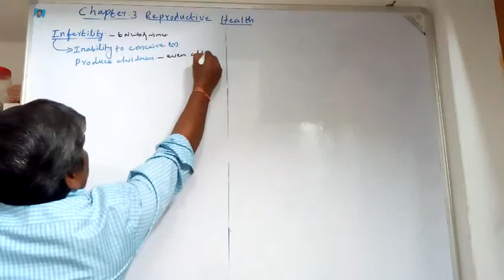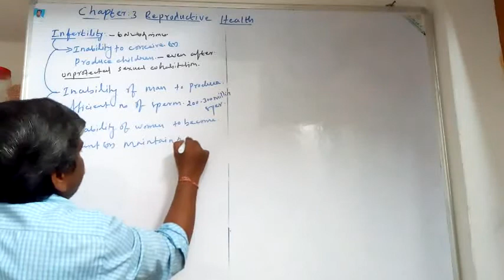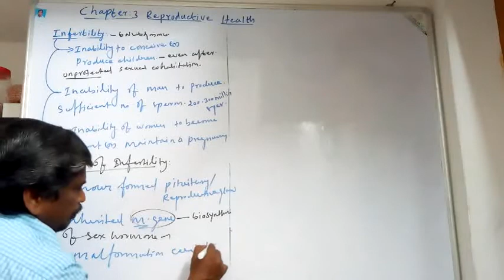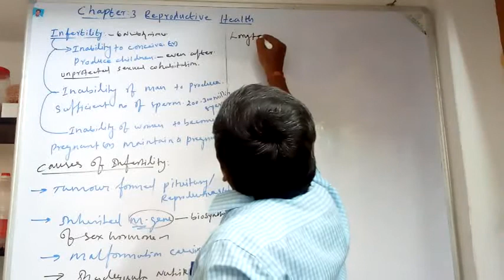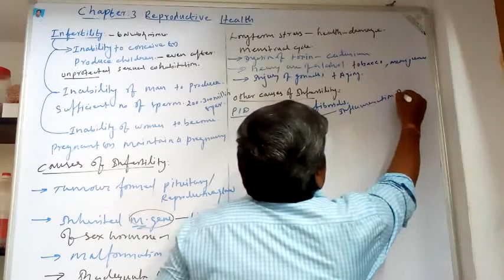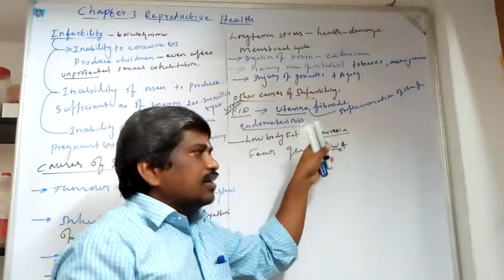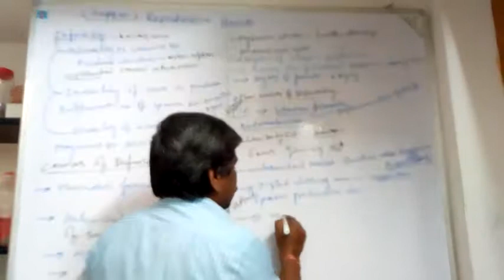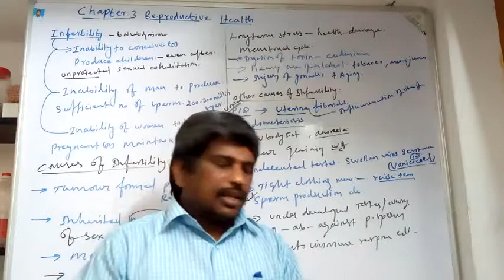TN.12.BIOZOOLOGY. 3.REPRODUCTIVE HEALTH | INFERTILITY